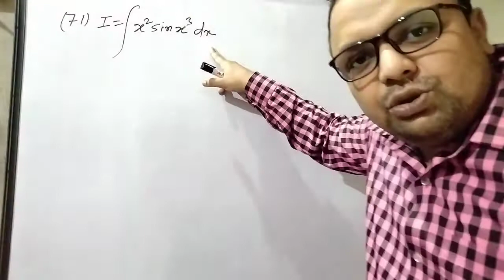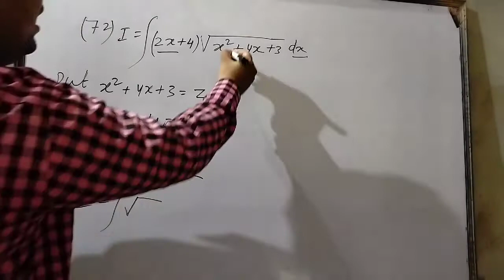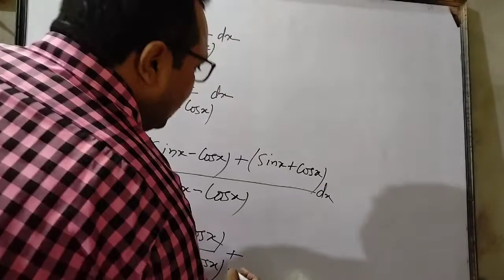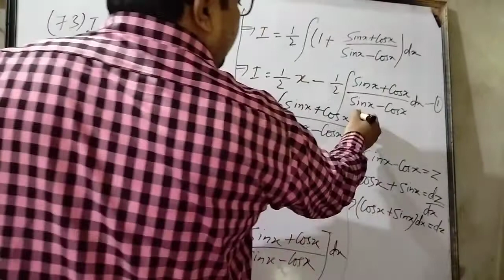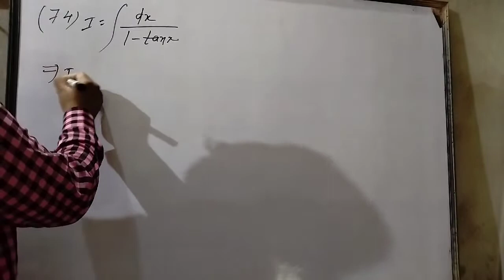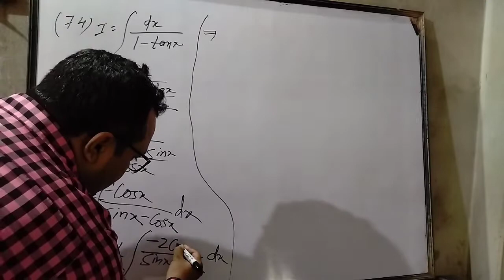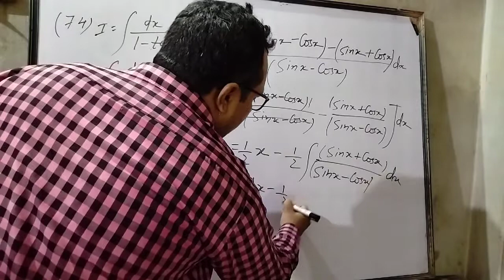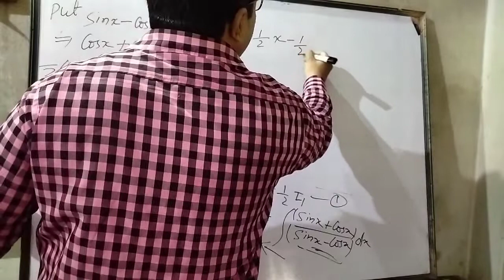class 12th Rs Aggarwal solutions calculus indefinite integration ex-2A Question 71,72,73,74